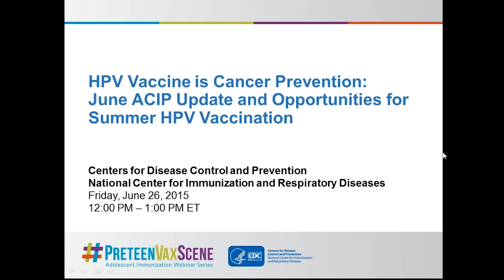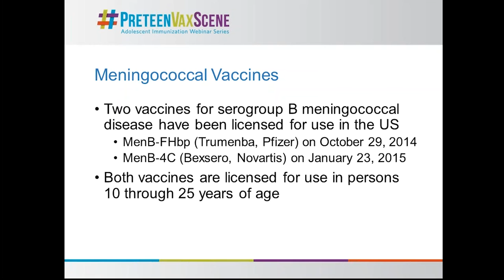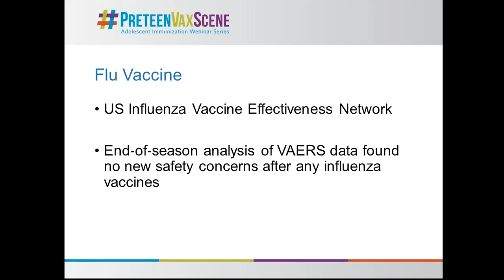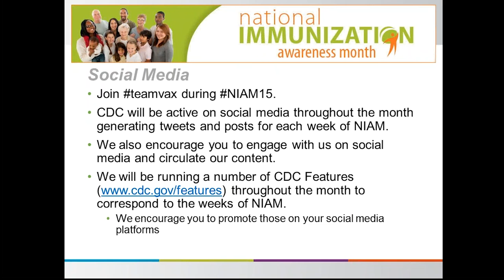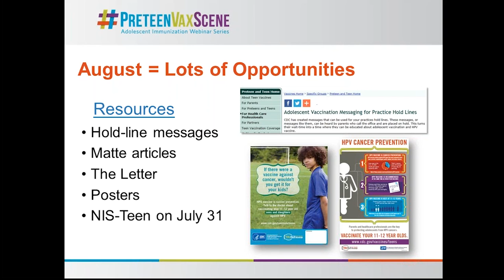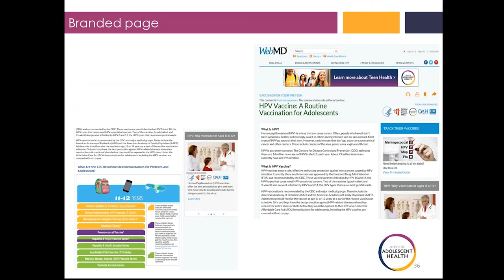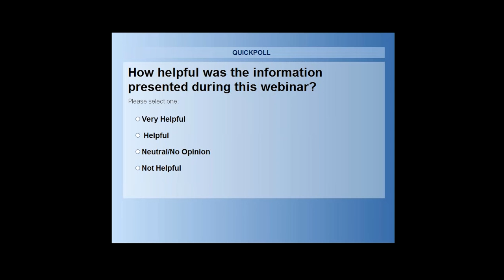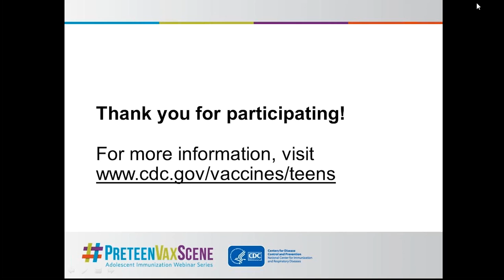PreteenVaxScene Webinar #3: ACIP Meeting Update/Summer HPV Vaccinations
In the third webinar of this recorded series, CDC’s Dr. Cindy Weinbaum provides a summary of the adolescent-related highlights from the June 24-25th ACIP meeting. Ian Branam discusses plans and activities for National Immunization Awareness Month. And Jill Roark shares some ideas to help parents and clinicians take advantage of early summer break to beat the Back to School Rush. June 2015